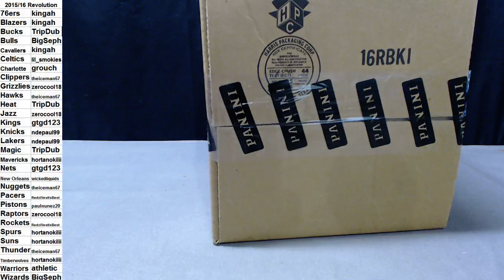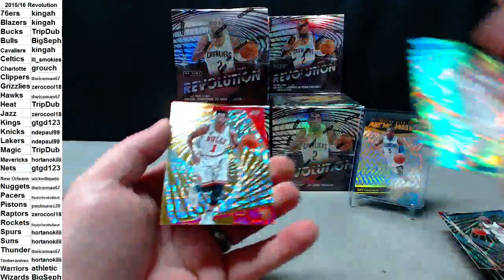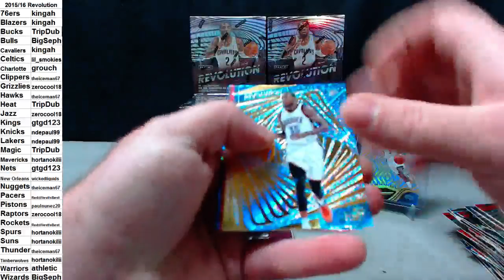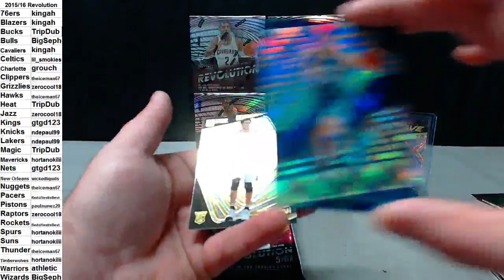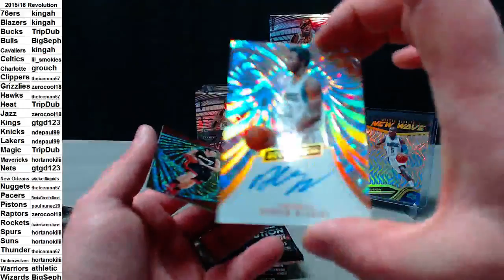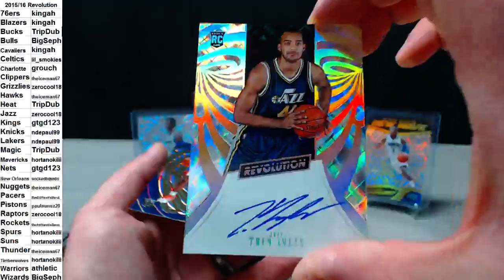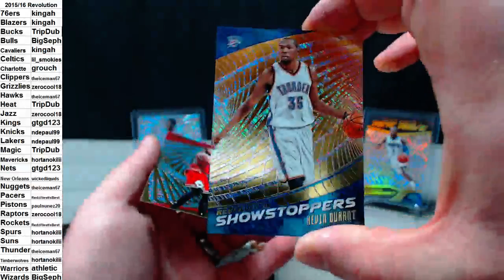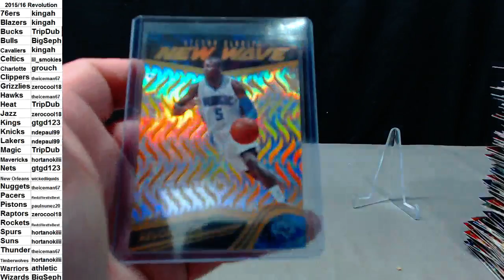2015/16 Revolution Basketball Case